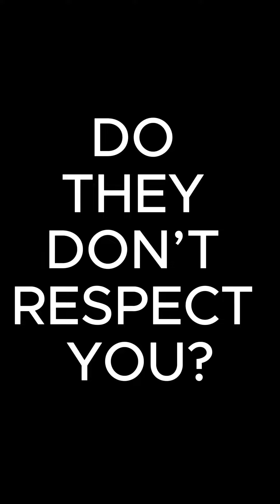NoiselessEchoes - Phillip Holmes - Words of Wisdom and Motivation.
Feel the inspirational resonance of Noiseless Echoes! Discover silent yet powerful wisdom in this short clip. Learn from successful individuals and elevate your spirit today!